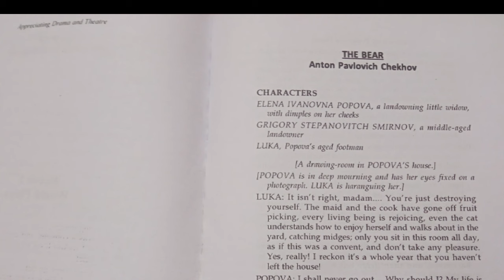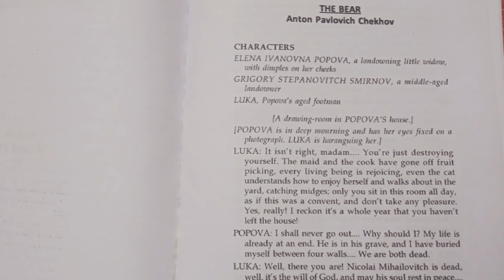The Bear summary in Malayalam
Appreciating Drama and theatre 🎭 FULL DETAILED SUMMARY IN MALAYALAM AND sure Questions, PARAGRAPH QUESTIONS

Indian writing in English full detailed Summary in Malayalam and sure questions, paragraph Questions, previous year questions  ⁉️ ❓

Appreciating prose sure questions
DETAILED EXPLANATION IN MALAYALAM
summary+ SURE QUESTIONS 💯 2 MARK , PARAGRAPH QUESTIONS

Language and linguistics sure questions
IMPORTANT QUESTIONS, PARAGRAPH QUESTIONS ❓ ⁉️